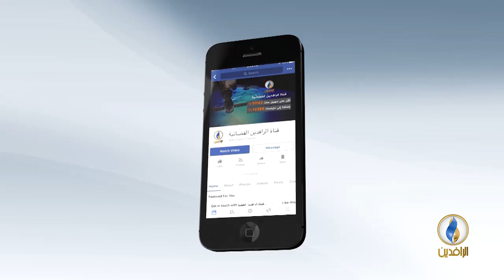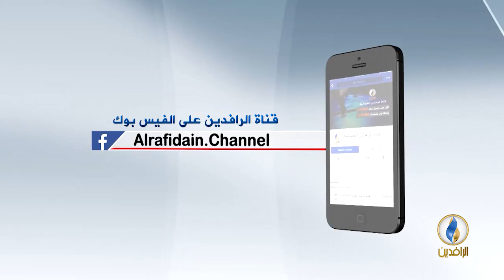تحت_الضوء | التنافس الأمريكي الروسي في الشرق الأوسط.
ضيوف الحلقة:
د. أسامة الملوحي - رئيس هيئة الإنقاذ السوري.
إياد الدليمي - كاتب وصحفي عراقي.

إعداد وتقديم:
سمير أكرم